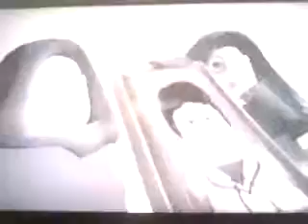Lego: Harry Potter Year 7 pt 4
Lego: Harry Potter Year 7 pt 5